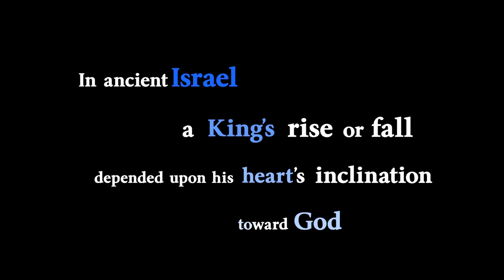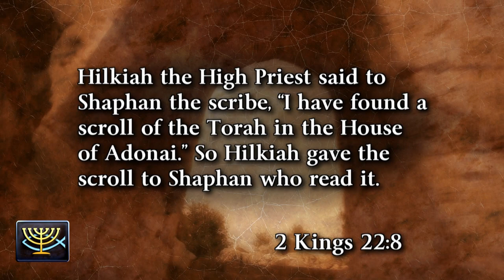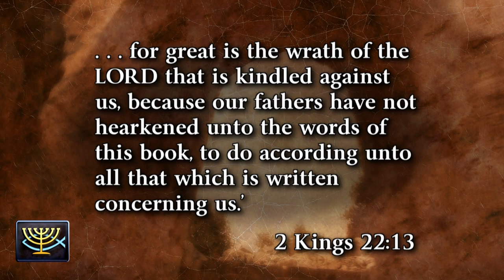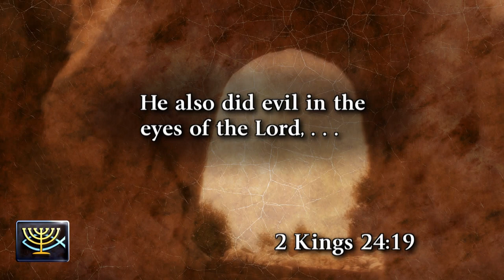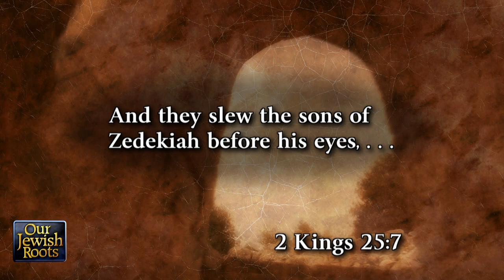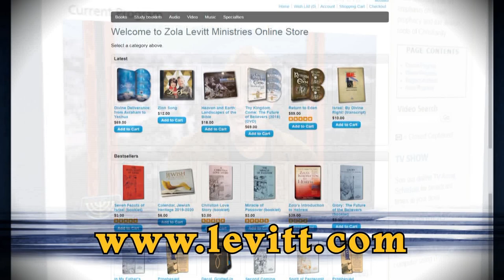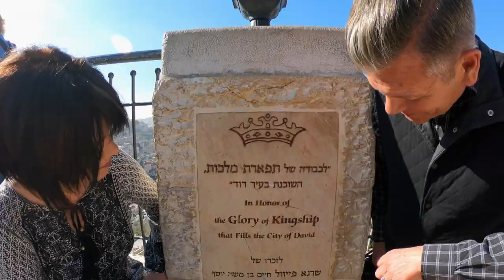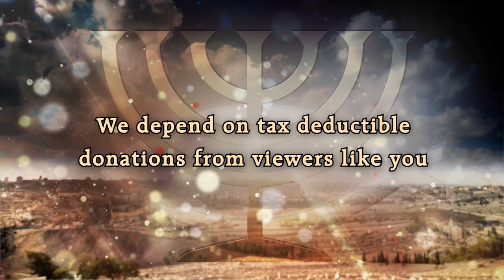Kings and Kingdoms #7: Judah’s Josiah and Zedekiah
King Josiah rediscovered God’s Word and took it seriously. Oh, that our leaders would do the same! Poor leadership leads to bad consequences. Josiah’s son Zedekiah rebelled against the Lord, paving Judah’s road to ruin.